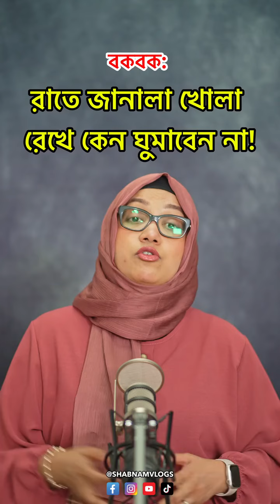বকবক Ep.162: রাতে জানালা খোলা রেখে কেন ঘুমাবেন না!😨 সাইকো লোকটার ভয়ে সবাই আতঙ্কিত!😰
বকবক Ep.162: রাতে জানালা খোলা রেখে কেন ঘুমাবেন না!😨 সাইকো লোকটার ভয়ে সবাই আতঙ্কিত!😰 “ The beast of Jersey ” আসলে কে ছিল?😱 ভিডিওর শেষে আমি কত গুলো ফটো দিয়েছি 📸 ভিডিও ভালো লাগলে শেয়ার করুন প্লিজ ♥️

bengali cartoons
real bengali horror story
bengali horror audio story
best horror bengali story
bengali adventure vlog
horror story real vlog
horror story cartoon bangla
bengali bedtime stories
horror short film bengali
ghost experience in bengali